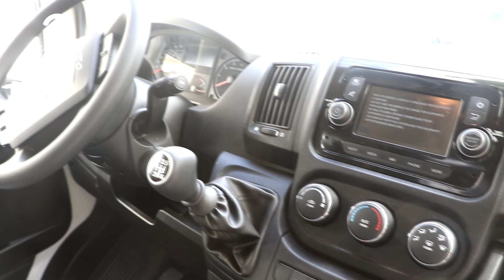Presentación de una nueva combi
Este nuevo vehículo fue gestionado a través del programa del gobierno nacional "Municipios de Pie", junto a otras incorporaciones al patrimonio municipal.
La combi brindará el servicio de transporte entre las localidades del partido.